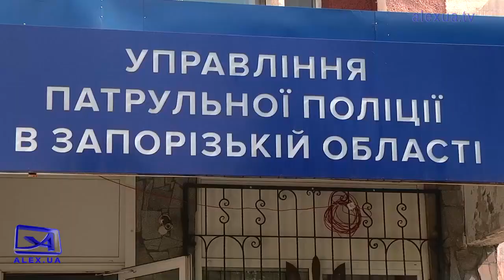Стрілянина на Набережній